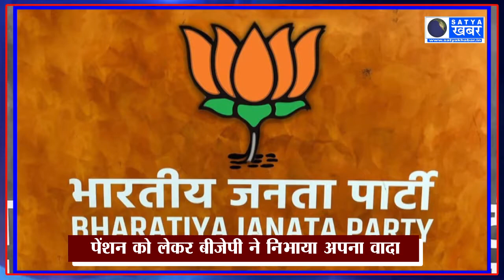अपने दो बड़े वादों पर खरा नहीं उतर पाई जेजेपी, लेकिन बीजेपी ने निभाया अपना ये वादा